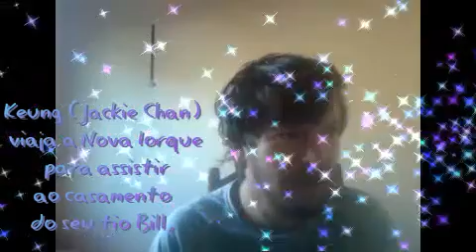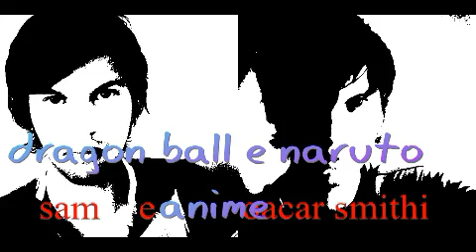Arrebentando em Nova York filme cine espetacular 28/04/2020